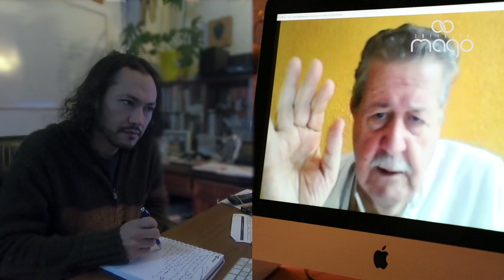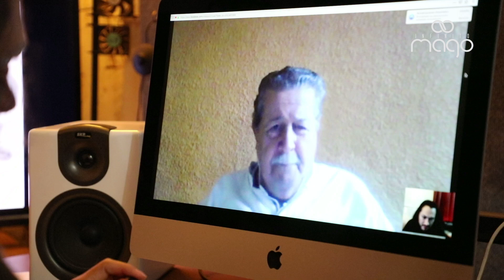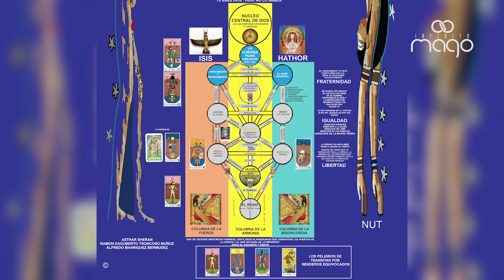DESCUBRIENDO EL UNIVERSO DR RAMÓN TRONCOSO mensajes de sirio parte 2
Segunda parte y final de la entrevista al Dr Ramón Troncoso, contactado extraterrestre hace 30 años, con seres provenientes de Sirio. Ramón nos cuenta sus experiencias y los mensajes recibidos. Interesante entrevista que deja abierta la discusión sobre estos temas.